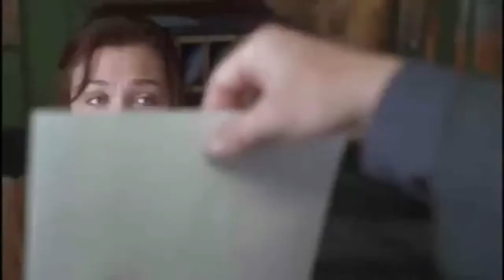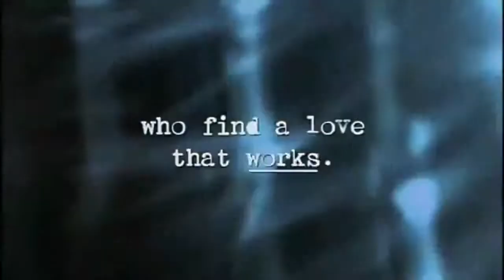Secretary (2002) Official Movie Trailer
For more info or wanna Buy / Rent movie Secretary (2002)

Director : Steven Shainberg
Writer  : Erin Cressida Wilson (screenplay), Mary Gaitskill (short story), Steven Shainberg (story), Erin Cressida Wilson (story)
Actors  : James Spader, Maggie Gyllenhaal, Jeremy Davies, Lesley Ann Warren
Released : 14 Nov 2002 / Runtime : 104 min

Plot Summary :
James Spader is the original Mr. Grey, a seemingly normal lawyer whose relationship with his new secretary (Maggie Gyllenhaal) descends into a kinky affair that would give nightmares to any human resource director.